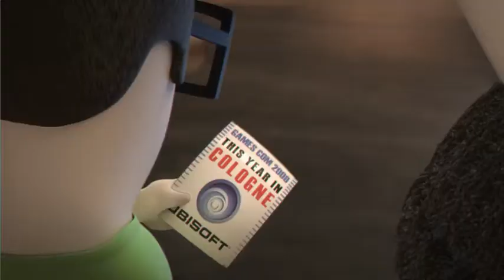GAMECOM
Chaque année les lapins tentent d'investir la GAME COM, mais sans succès y arriveront ils cette fois-ci?